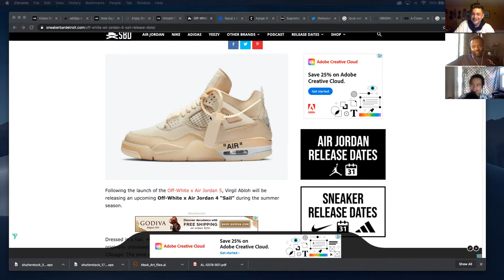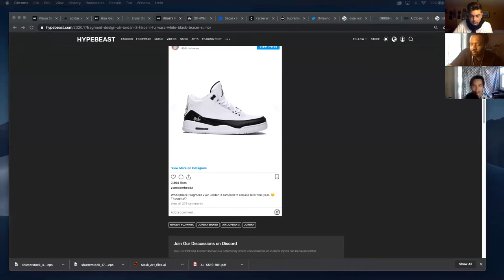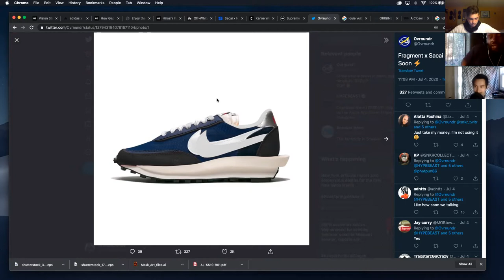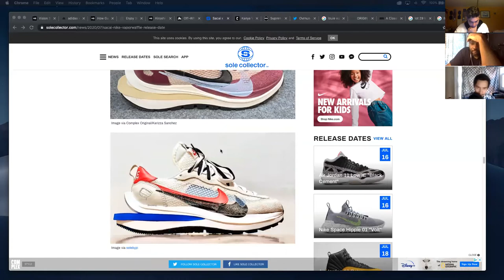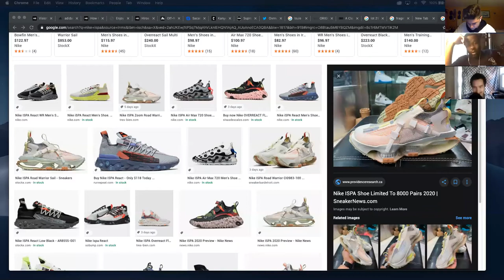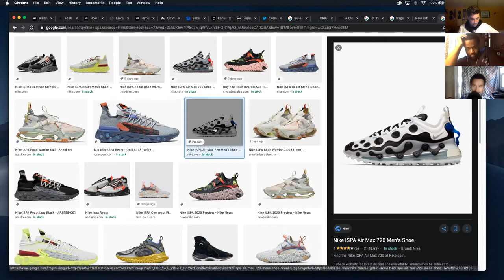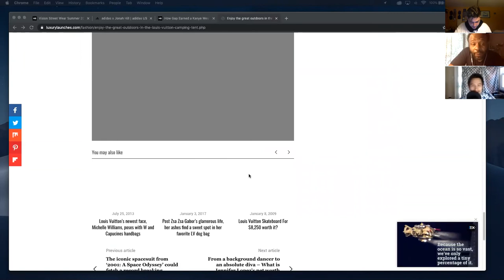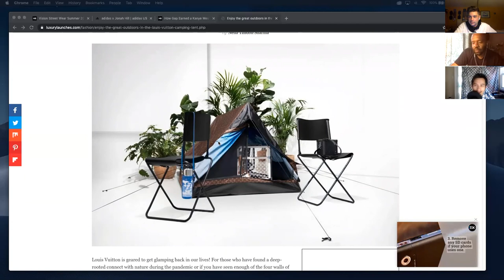Sup? Ep. 121 - Milan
@suppodcast Episode 121 - Milan

 Quarantine / Civil Change Pod

Sup? Podcast Merch

DM Chris about his Sonic Hat